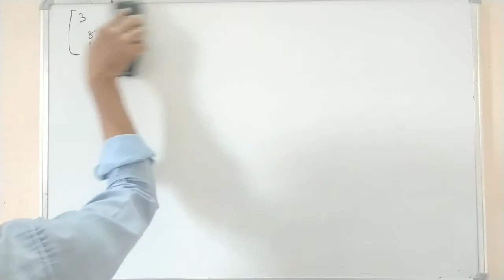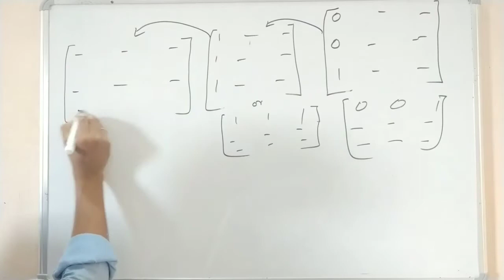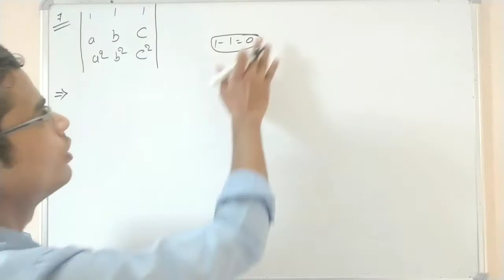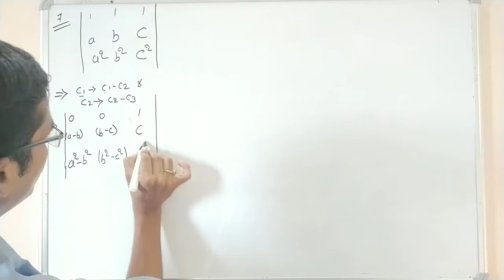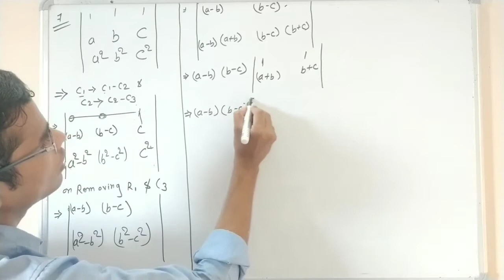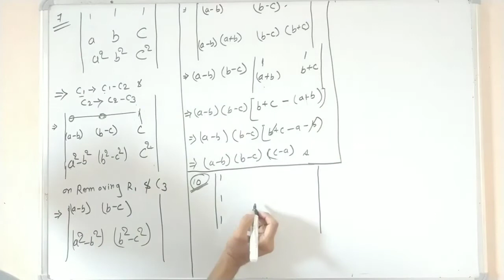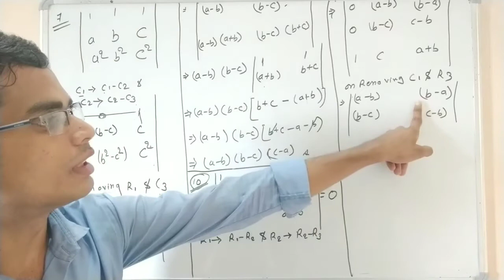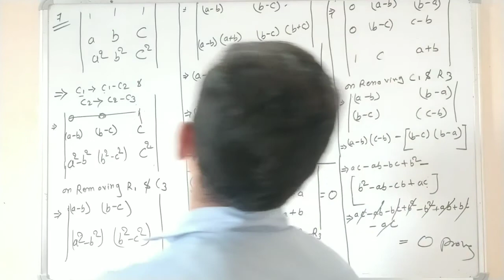Determinant Class 12 BMT (Commerce) | Determinant Problems and their Solutions by Shubham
This is 2nd lecture video of Determinant Class 12 BMT (Commerce). You will be able to solve this types of determinant problems very easily if you watch this video till the end.

Topics Covered:📚

Determinant class 12 BMT
Determinant class 12 for commerce
How to solve determinant problems
Easy method to solve determinant problems
Determinant problems and their solutions

💁You are most welcome in the Foundation Class. Foundation class has been started to help students studying in class 6th to 12th.🤷‍♀️

 💁‍♂️Apart from your Board Exams Foundation Class also helps you in the preparation of NTSE, Olympiads, Scholarship Test and Other Competitive Examinations. 🤷‍♂️